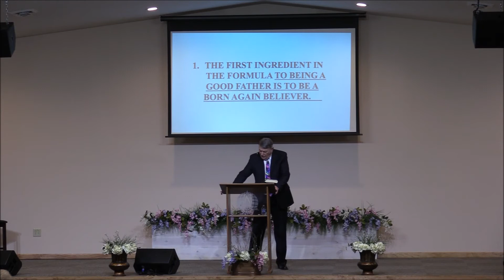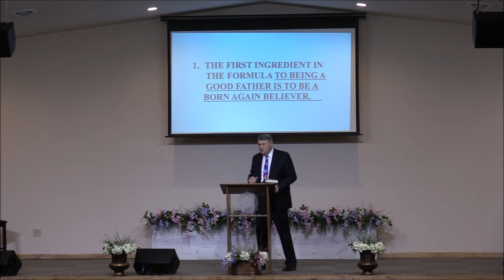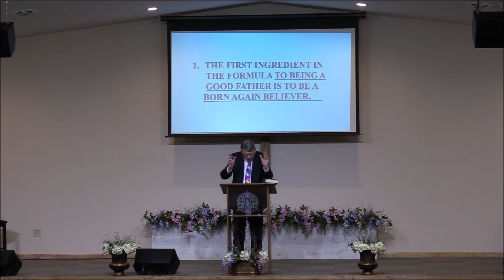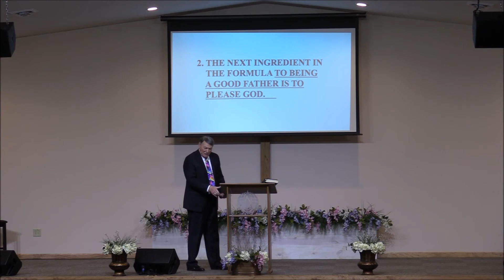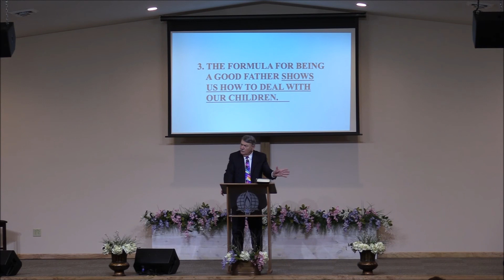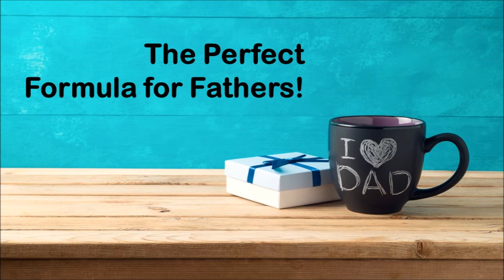Liberty Church Service 6/21/2020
Pastor Lon Preaches - "The Perfect Formula for Father's!